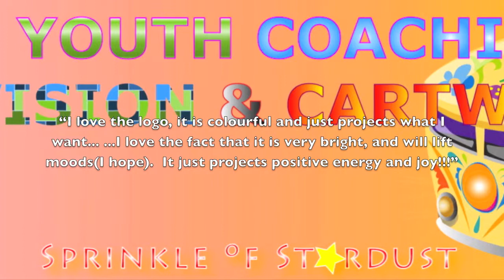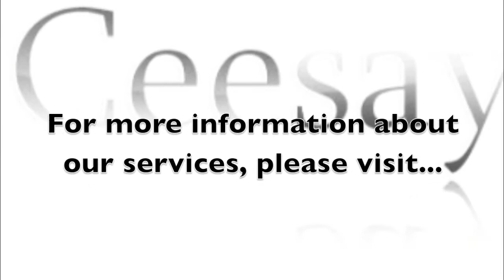Ceesay Design Solutions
Ceesay Design Solutions' May '10 Quarterly Newsletter